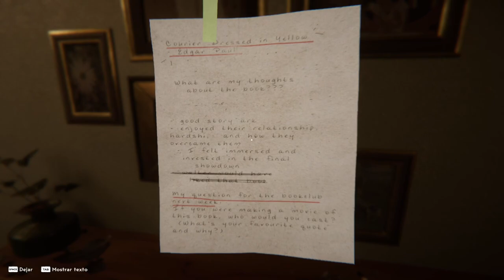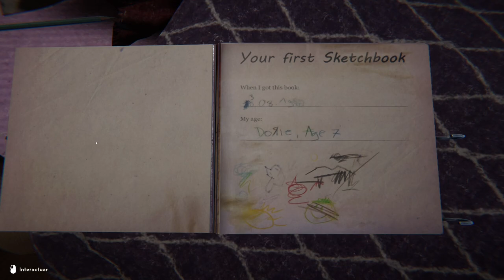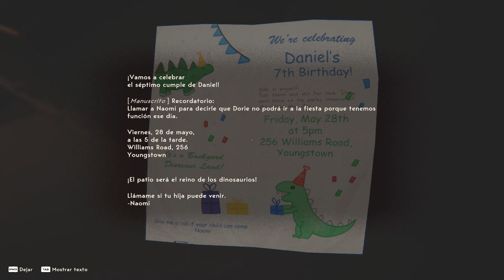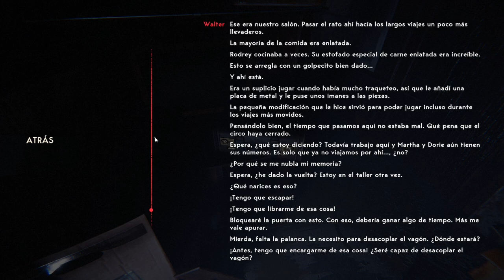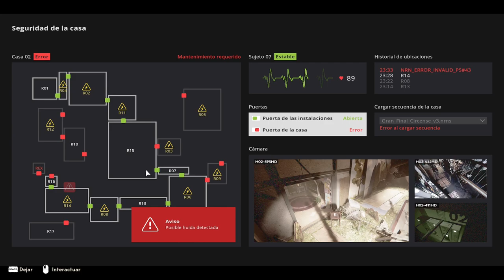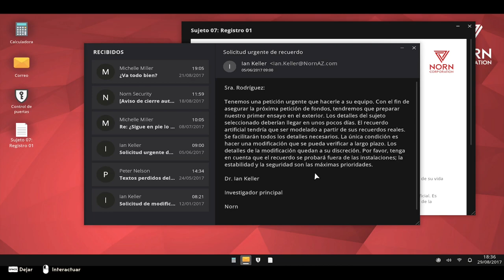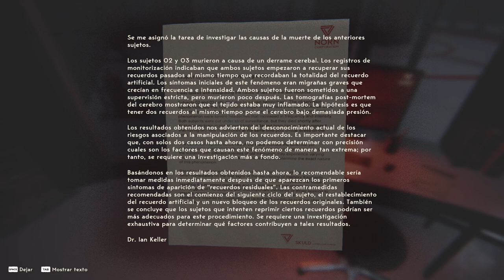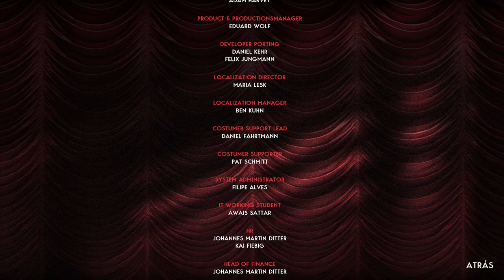Reveil + 2 Finales - Gameplay - Español - Walkthrough - Terror Psicológico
Te despiertas. Te sientes desorientado. Te duele la cabeza. Todo te parece surrealista, pero también te resulta familiar.

Tu esposa Martha y tu hija Dorie no están aquí. ¿Por qué?

En tu búsqueda de respuestas, explorarás los alrededores e incluso fragmentos de tus recuerdos. A lo largo de esta aventura en pos de comprender qué está pasando, te toparás con un enigma tras otro.

¿Qué ocurrió anoche? ¿Por qué solo puedes pensar en la época en la que te dedicabas a montar escenarios de circo?

A medida que todo se vuelve más extraño y absurdo, se irán distorsionando las líneas entre la realidad, el recuerdo y la imaginación, hasta llegar a un punto en el que te percatarás de que ya no hay marcha atrás. Deberás hacer lo que sea con tal de poner fin a esta historia, cueste lo que cueste.

Gameplay de "Reveil".
Juego de terror desarrollado por Pixelsplit y publicado en 2024.